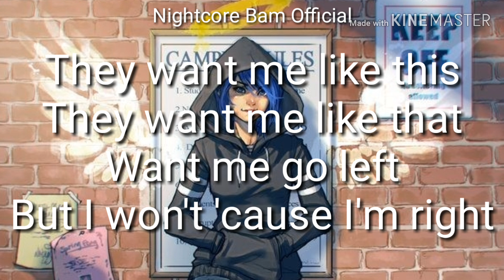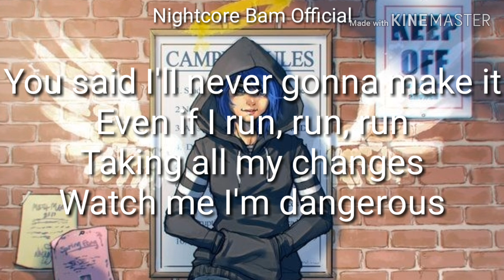Nightcore| Rebel Lyrics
❌SONG❌
 Name: Rebel
Artist: Anica Russo
 ❌LYRICS❌
In The Video